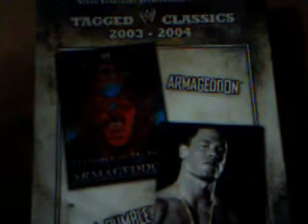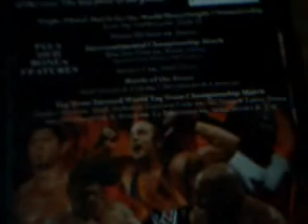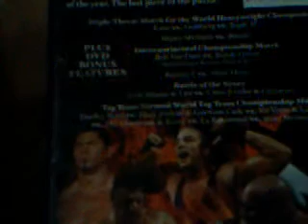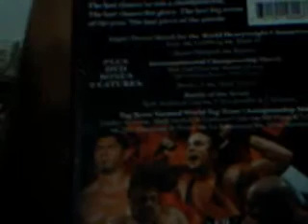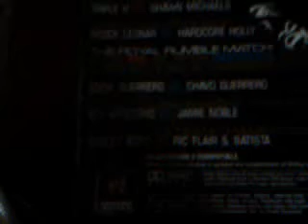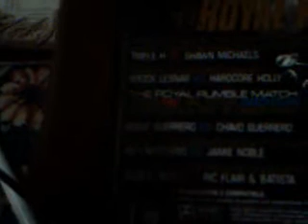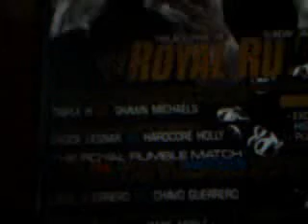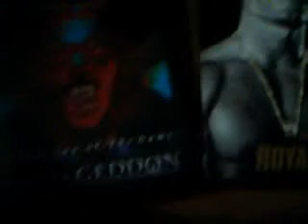WWE Tagged Classics. WWE Armageddon 2003 and WWE Royal Rumble 2004 DVD Review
Requested by ecw881 here is his channel please check him out

Here is my review of WWE Tagged Classics with WWE Armageddon 2003 and WWE Royal Rumble 2004 both are good events and to get them both for the price of one is a cool deal